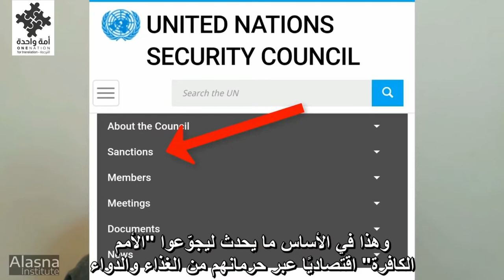Shocking Facts about Jihad in Islam!! -Daniel Haqiqatjou l !!حقائق صادمة عن الجهاد في الإسلام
هل انتشر الإسلام بحد السيف؟| دانيال حقيقتجو.
Is Jihad ONLY Defensive? Did Islam Spread by the Sword? | Daniel Haqiqatjou

▪︎هل بالفعل انتشر الإسلام بحد السيف فحسب كما روّج المستشرقون؟ وهل يقتصر الجهاد في الإسلام على الدفاع ليس إلا؟ وهل يختلف منطق القوة العالمي المتمثل في المواثيق الدولية والمنظمات الحقوقية عن منطق القوة وبسط النفوذ الإسلاميين؟
ولنقلب السؤال؛ هل انتشرت ديانة العالم الأول بحد السيف؟

رابط المقطع الأصلي بدون ترجمة:
The original video's link without translation:
ترجمة: عبد الرحمن فتحي.